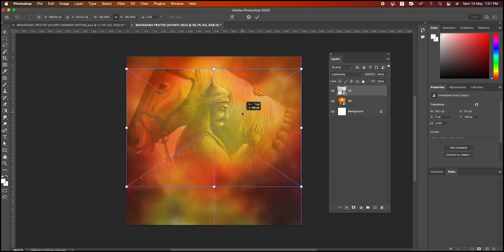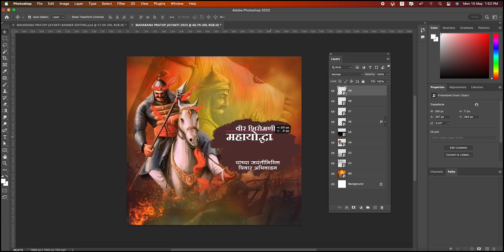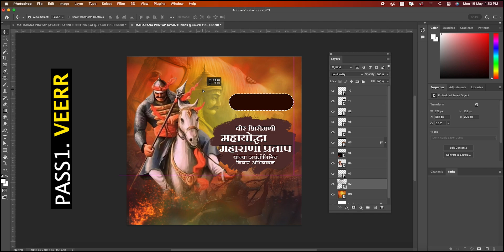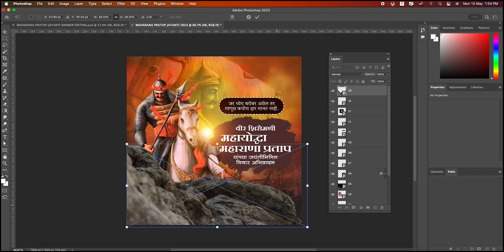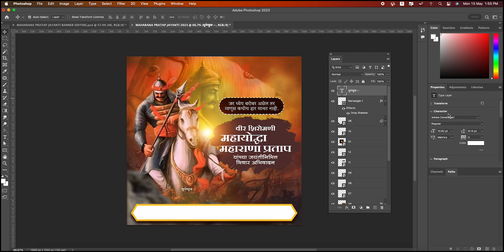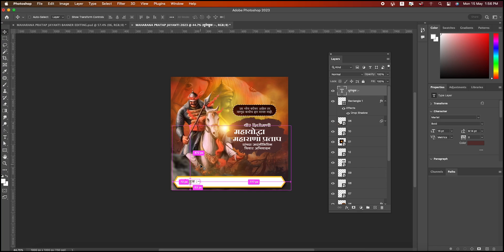Maharana Pratap Jayanti Banner Editing, Maharana Pratap Banner Editing, Free Psd | Free PNG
Maharana Pratap Jayanti Banner Editing, Maharana Pratap Banner Editing, Free Psd

● व्हिडिओ में दी गई मटेरियल यहाँ से डाऊनलोड करे |

How to Use Shree Lipi font Without Shree Lipi Software

🔥फोटो एडिटिंग मटेरियलनीचे दिए गए लिंक से डाउनलोड करे-

मेरे पीछे आओ
 🔥 Instagram or Facebook

🚫 अस्वीकरण- वीडियो केवल शैक्षिक उद्देश्य के लिए है। गैर लाभ,
शैक्षिक या व्यक्तिगत उपयोग उचित उपयोग के पक्ष में संतुलन का सुझाव देता है।